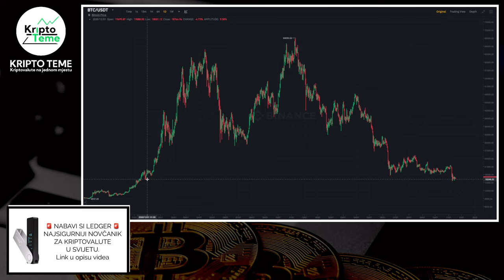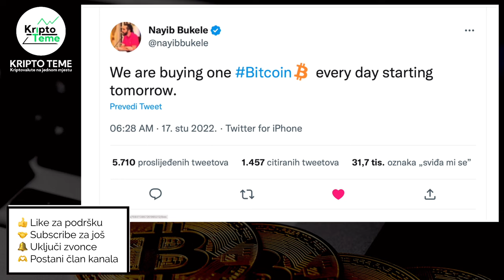OPET BRUTALNO DOBRE VIJESTI ZA BITCOIN 😱 Kriptovalute na prekretnici a Bitcoin je spreman za skok?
✸ Nagradna igra za gledatelje kanala, za sve NOVE korisnike Kriptomata i preko 2000 starih korisnika koji još nemaju svoju prvu kupovinu

Za sve koji su pitali, gdje čuvati kriptovalute i zar je držanje na mjenjačnicama jedina opcija. Naravno da postoji opcija, trenutno najsigurnija opcija na svijetu za sve one koji žele nešto svojih kriptovaluta maknuti s mjenjačnica zove se LEDGER 😉

Ovaj mali stick koji vam pošalju na kućnu adresu raspakirate, na njega prebacite kriptovalute koje želite, spremite ga na sigurno mjesto i neka sve kripto mjenjačnice na svijetu propadnu DO VAŠIH KRIPTOVALUTA NE MOŽE NITKO OSIM VAS 😉

kripto teme
kriptovalute
kako kupiti kriptovalute
bitcoin cijena
kriptovalute
uložiti novac u kriptovalute
kriptovalute bitcoin
KRIPTO LIVE